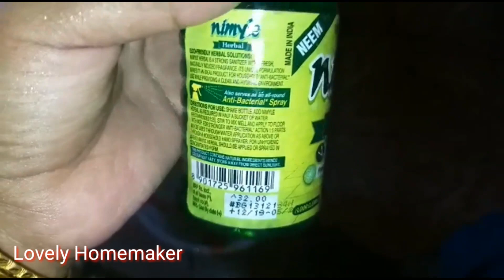காலை நேர வேலைகள்+Cleaning Motivation+எண்ணெய் கத்தரிக்காய் குழம்பு+Easy Snack Recipe